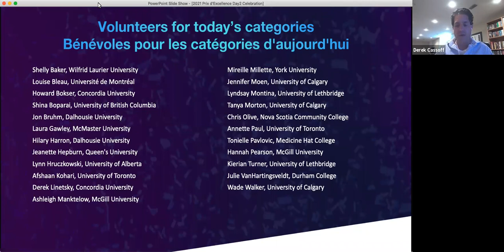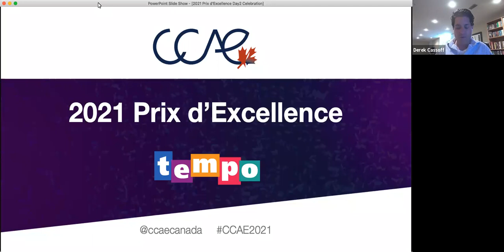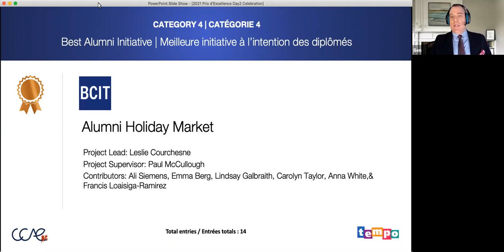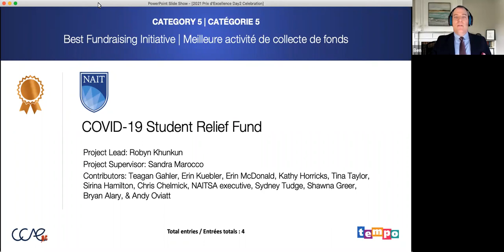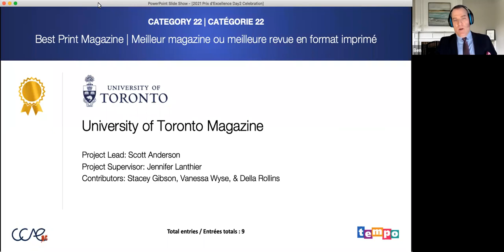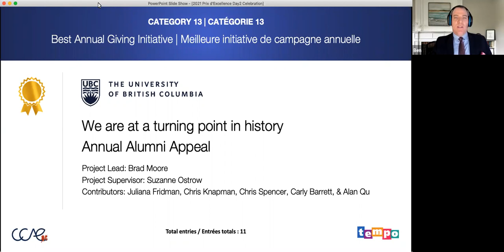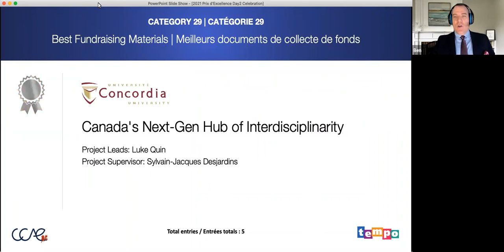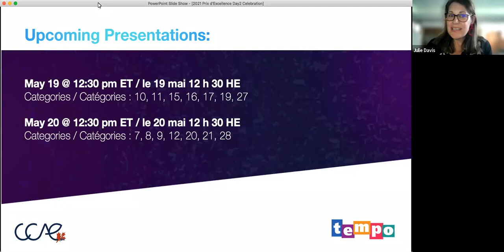2021 Prix d'Excellence Celebration Day 2, May 18 @ 12:30 p.m.ET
Emcee: Ben Chapdelaine, McMaster University

La célébration de remise des Prix d’Excellence 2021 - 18 mai 2021 à 12 h 30, HE
Maître de cérémonie : Ben Chapdelaine, Université McMaster

Catégorie 4: Meilleure initiative à l’intention des diplômés
Catégorie 5: Meilleure activité de collecte de fonds
Catégorie 6: Meilleure initiative de relations avec les donateurs
Catégorie 13: Meilleure initiative de campagne annuelle
Catégorie 14: Meilleure initiative des services de promotion institutionnelle
Catégorie 22: Meilleur magazine ou meilleure revue en format imprimé
Catégorie 29: Meilleurs documents de collecte de fonds